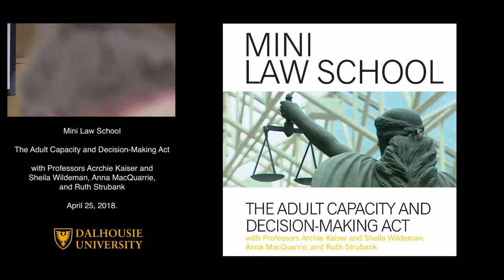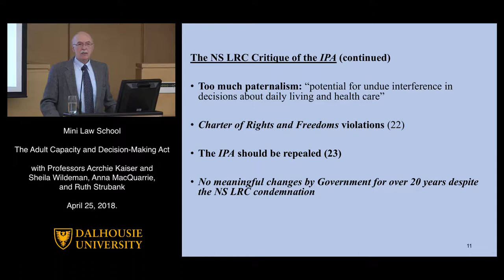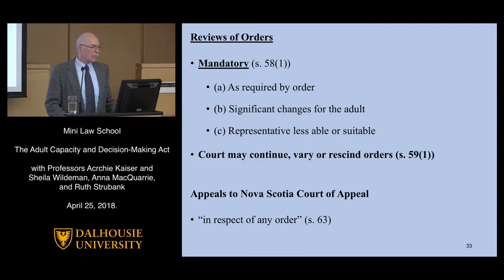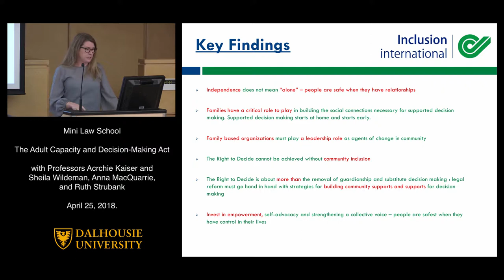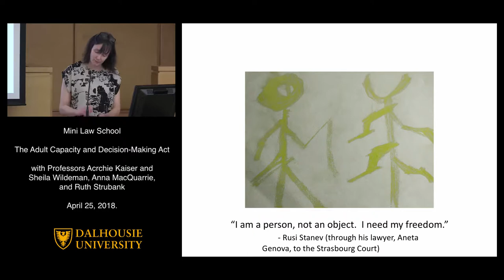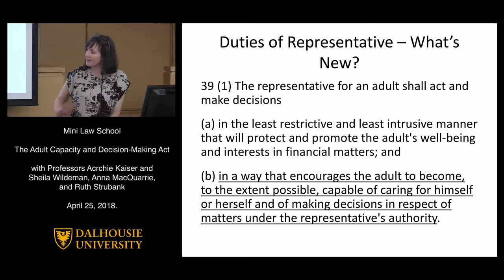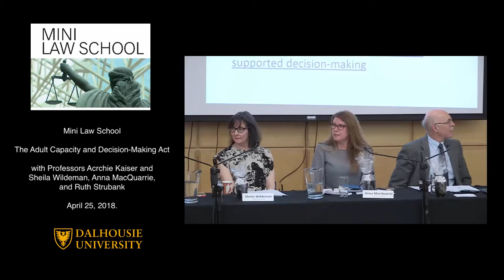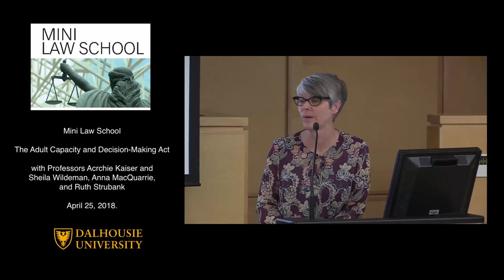The Adult Capacity and Decision Making Act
This lecture is a panel discussion by Professors Archie Kaiser, Sheila Wildeman, Anna MacQuarrie and Ruth Strubank.  The panel discussion is part of the Mini-Law lecture series which provides information on legal subjects to the general public.